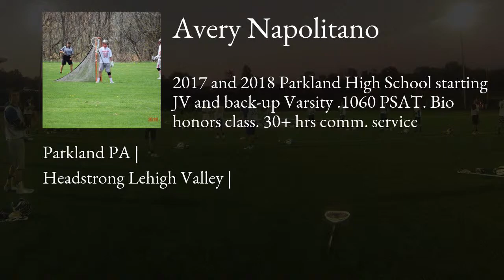Avery Napolitano Lacrosse Highlights | PA 2020 | Goal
Avery Napolitano Recruiting Video.